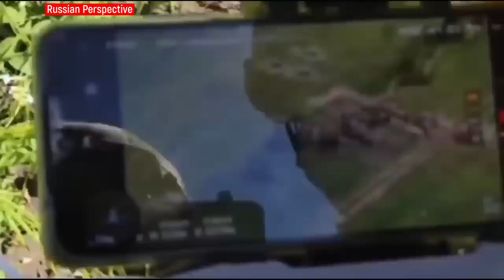-- Ukraine War Update - ---- Rambow • ----_Elite_ Conscript Fail • UA Southern Front Probing Attacks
-- Ukraine War Update - Rambow • _Elite_ Conscript Fail • UA Southern Front Probing Attacks(72lll